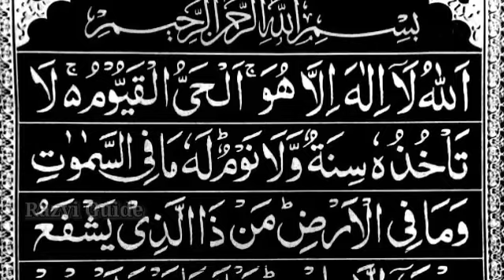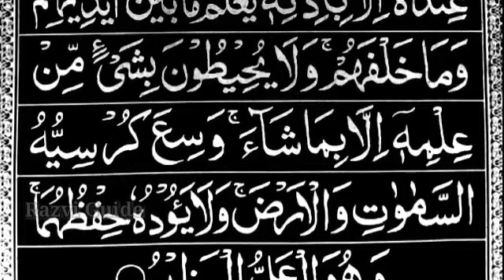Beautiful ayatul kursi recitation best voice 50 Time | آیت الکرسی خوب صورت تلاوت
Beautiful ayatul kursi recitation best voice 50 Time | آیت الکرسی خوب صورت تلاوت | @AlQuranRecitation2M

About video
Video me surah Ayatul kursi 50 time padha hai

,,,,,  Mohammad Raza,,,,,,,,,,